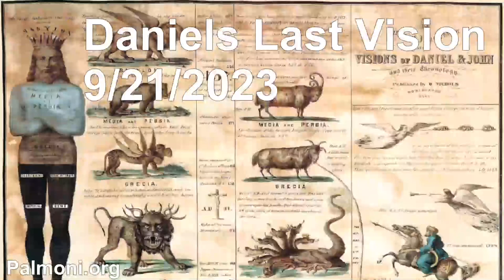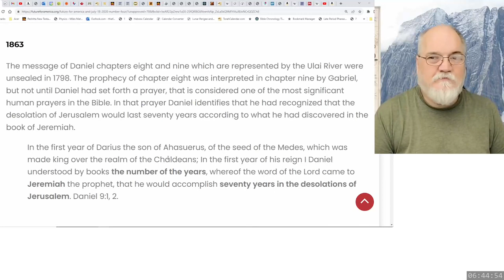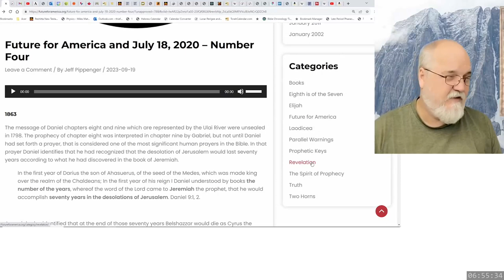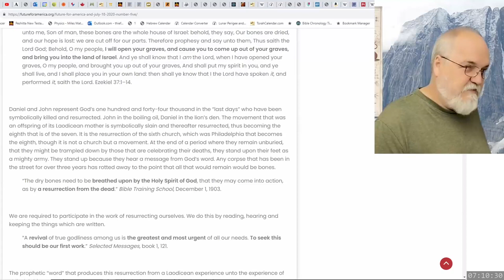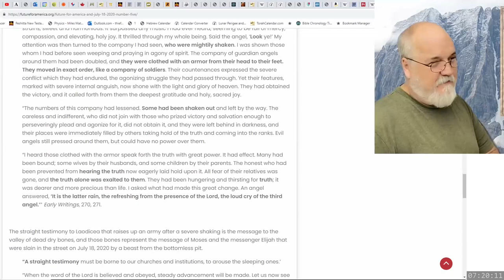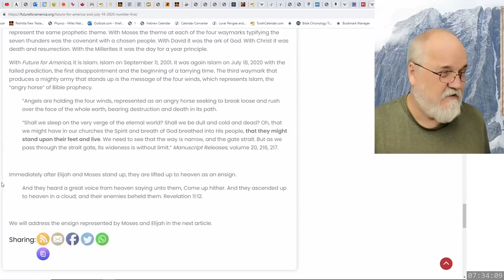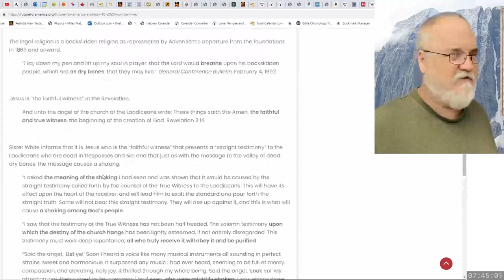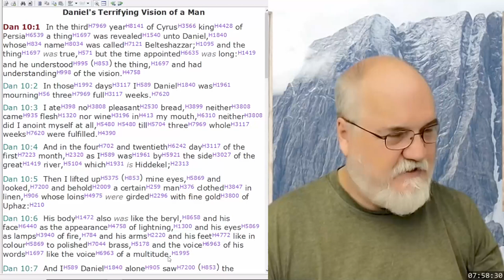2023 09 21 35. Daniel's Last Vision - Theodore Turner